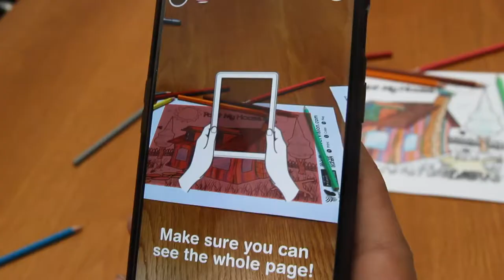House - QuiverVision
Explore the world of Quiver through a collection of original Quiver pages. You can paint the house as many times as you’d like!